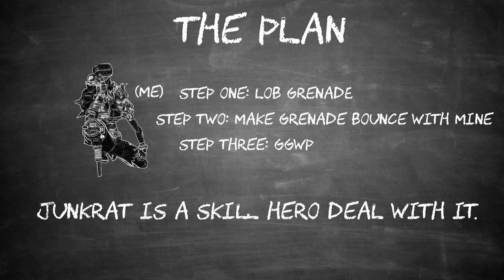WORLDS LUCKIEST Hanzo..?! | Overwatch Best and Funny Moments - Ep.194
🔥🔥🔥 HUGE GIVEAWAY! (4x 25$ xbox, 5x 20$ playstation and 5x 20$ steam gift cards = 300$ Worth of Gift Cards)
2 - like any video of Fortnite SparkTV channel
3 - Comment on any video of Fortnite SparkTV channel

(Giveaway ends on Feb 20th (we moved the end date from Feb 25th to Feb 20th), there will be 14 different winners picked, and each winner will get a gift card of their choice)
(Winners will be picked randomly from fortnite sparktv video comments)

+ Get Featured! (NEW WINNER EVERY WEEK!)
🌟To Participate: Submit your Best/Funniest Overwatch Moments and if your Moment is used in one of our videos, you will be automatically entered into a Giveaway! Every time, at the end of the week, one winner will be selected out of all the Entries!

[DnB] - Feint - Snake Eyes (feat. CoMa) [Monstercat Release]
ES_Rich And Fabulous 13 (60s Pop Version) - Håkan Eriksson
Tom Petty.  Free Fallin
ES_New York Latin Big Band 3 - Magnus Ringblom
[DnB] - Martin Garrix  Dua Lipa - Scared To Be Lonely (Alpharock Remix) [Monstercat Visualizer]
ES_Know Your Lies (60s Pop Version) - Niklas Ahlström
The Sound of Silence (Original Version from 1964)
[DnB] - Feint - Lonesong [Monstercat Release
ES_Sun Records 3 - Stefan Netsman